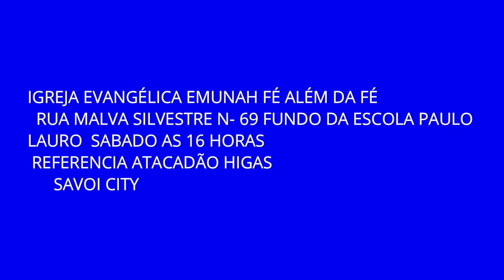EDIÇÃO DAS FOTOS RECORDAR